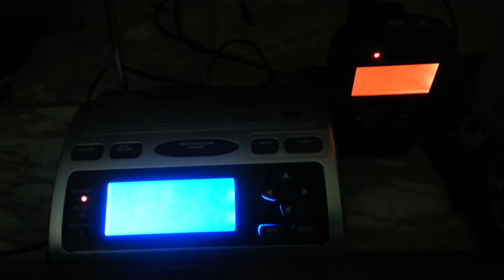EAS #34 - Special Marine Warning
Recorded 6/19/14 on a Samsung Galaxy S III.